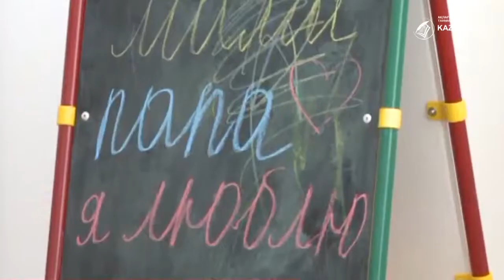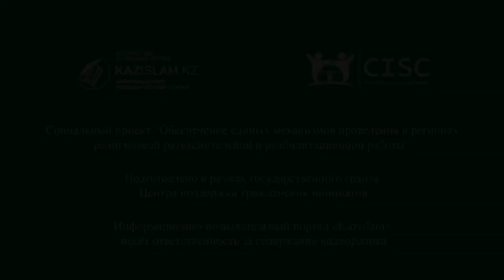Бьет – значит не любит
Домашнее насилие случается с людьми любого уровня культуры и доходов, любой расы, профессии и возраста. Бытовое насилие может выражаться в виде физического, психологического и экономического насилия.
После инцидента с насильственными действиями, преступник может просить прощения, обещать измениться и прекратить противоправное поведение.
Однако, как правило, насилие будет продолжаться и зачастую  даже усиливаться.